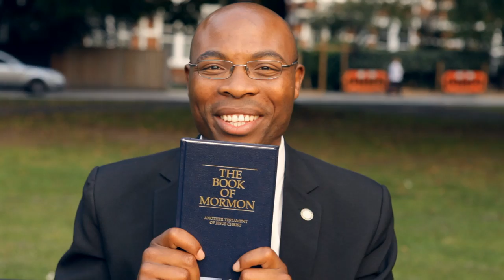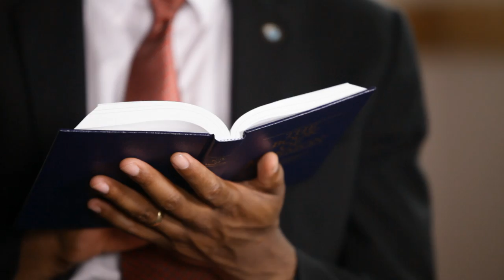A Book of Mormon Story | Faith To Act | Come Follow Me 2020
A young bishop in England describes how the Book of Mormon came to life for him and changed his perspective forever.

(5:15)